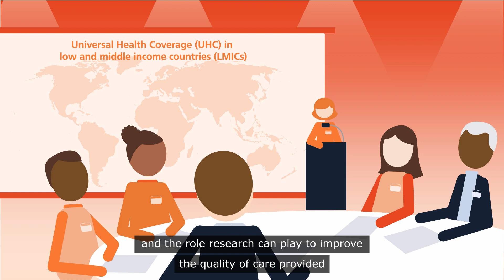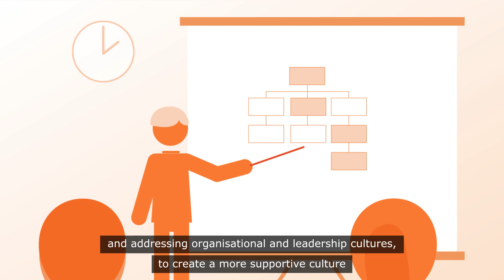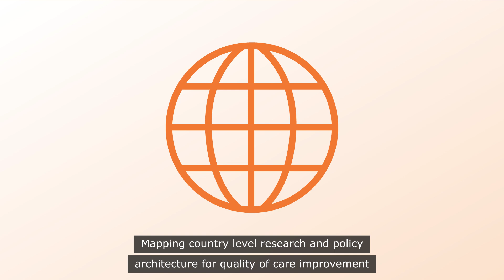Universal health coverage in LMICs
What will it take to achieve universal health coverage in low and middle-income countries?

Our workshop explores how we can drive up not only coverage but also quality of care through research, ensuring that everyone has access to the medical and healthcare they need, from primary healthcare care and maternal and newborn support to vaccination programmes and emergency medicine.

The global commitment towards universal health coverage is an essential part of the United Nation's Sustainable Development Goals, but in many low and middle income countries (LMICs), the quality of care provided remains sub-optimal - jeopardising patient safety and wasting valuable resources.

A historic focus on the financial aspects of universal health coverage has meant that healthcare systems are often fragmented. Our workshop highlights the importance of political will, clear assessment metrics, improved research capacity, improved adoption of digital technologies, and more focus on effective training of healthcare providers.